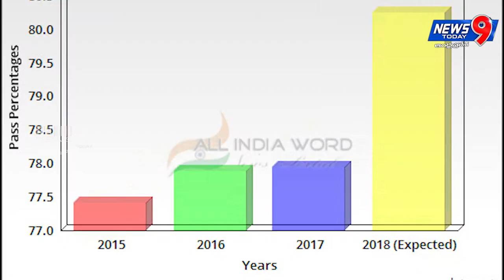AP EAMCET 2018 Results | 72% Qualifed |Announced by Minsiter Ganta || News9Today